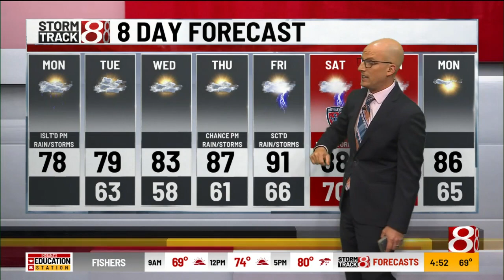Marcus' 4 a.m. Monday forecast